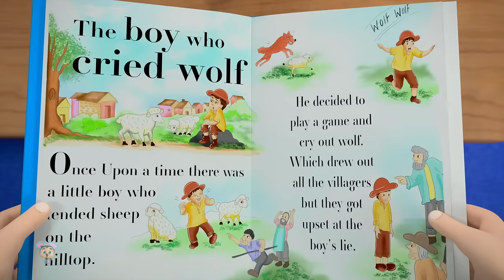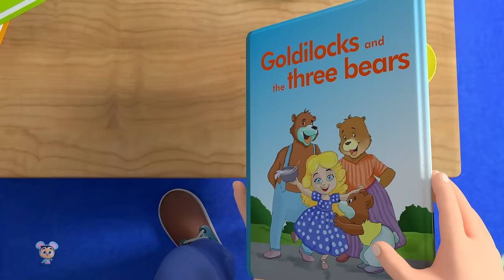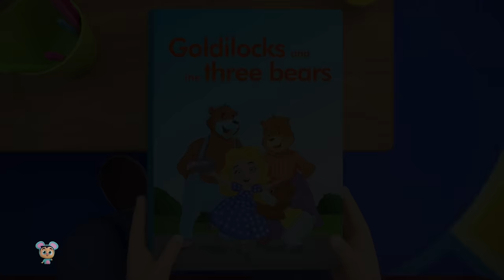Three Little Pigs And Big Bad Wolf Story for Children by Kids Tv Fairytales